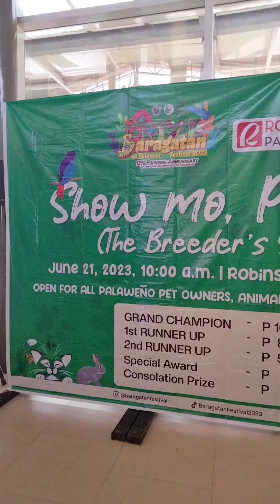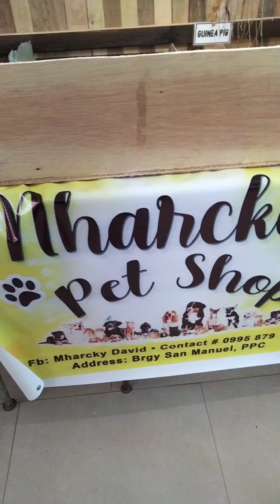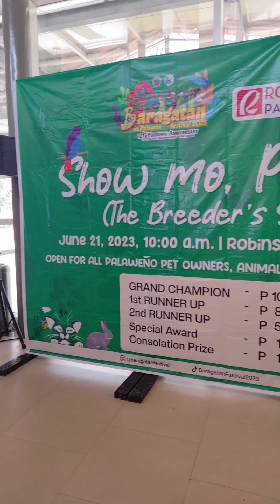Pet mo,Show mo.